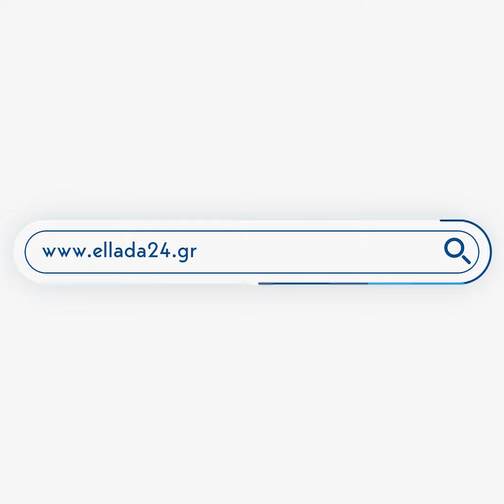Συγκλονιστικές εικόνες καταστροφής από το βομβαρδισμένο κτήριο επικοινωνίας στο Κίεβο